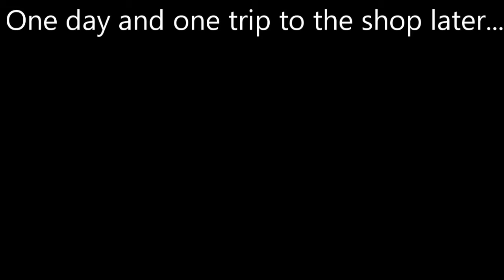Fazer XL by HQ Kites "Bomber"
Flying a large kite in lighter winds.  Crashed it.